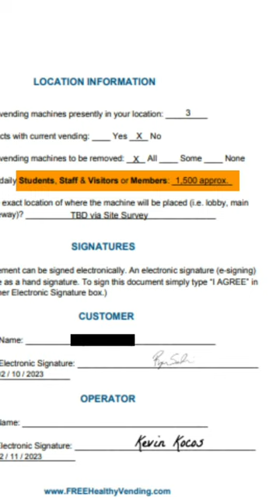A Life Changing Vending Machine Business!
You're only 1 great location away from a life changing vending machine business!

I build 6-figure Healthy Vending Machine Businesses. Interested?